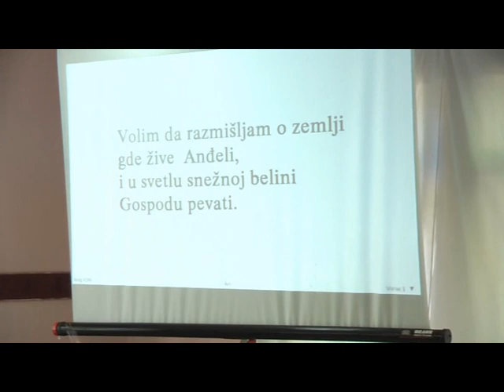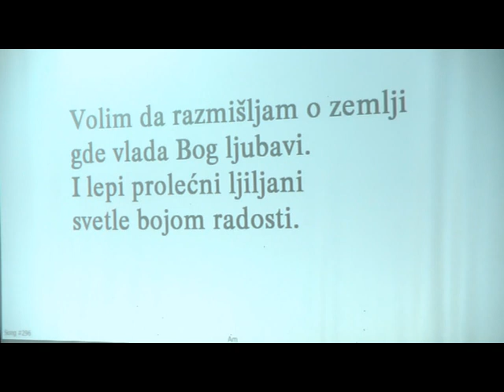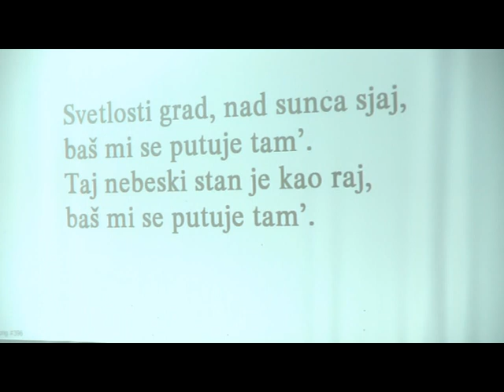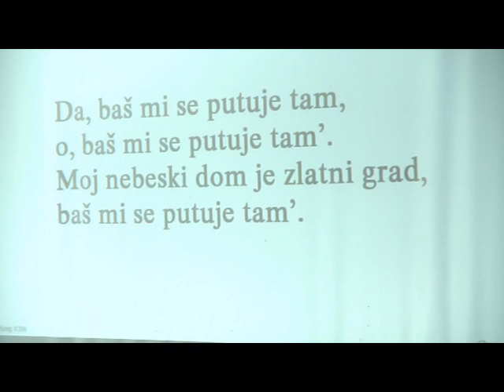Dale Smith: Šta vi kažete da sam ja?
Dale Smith: Šta vi kažete da sam ja? (Whom Say Ye That I Am?)
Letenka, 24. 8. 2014